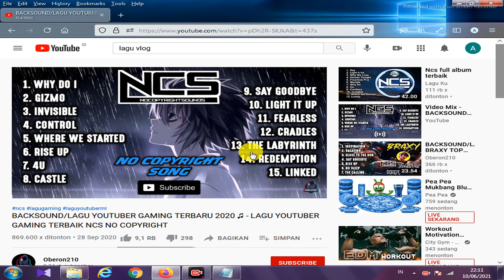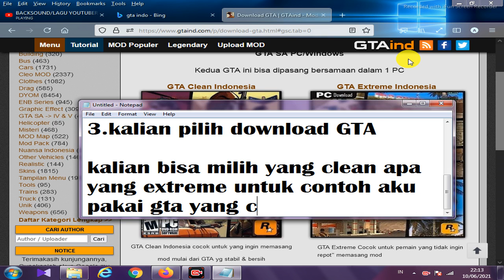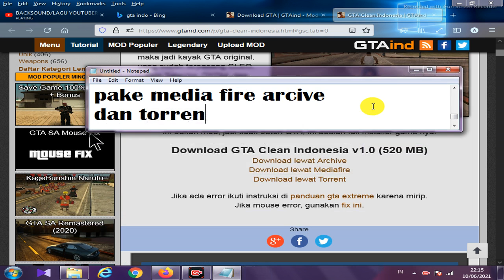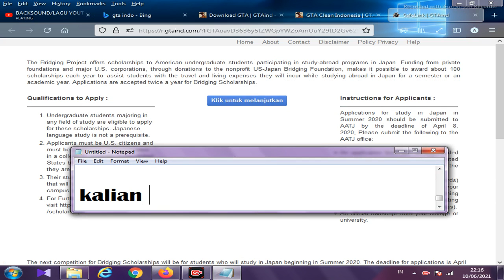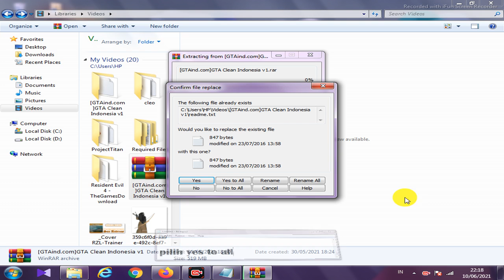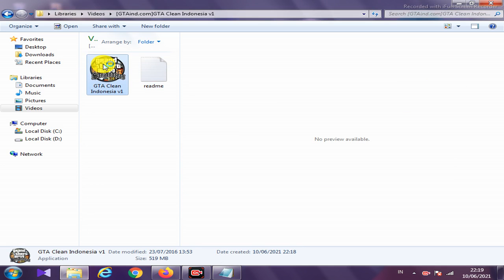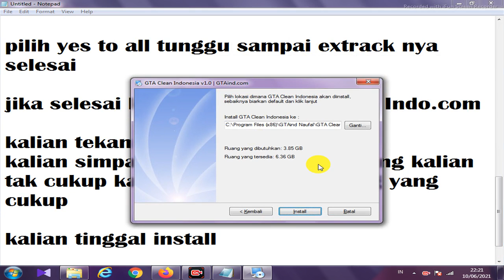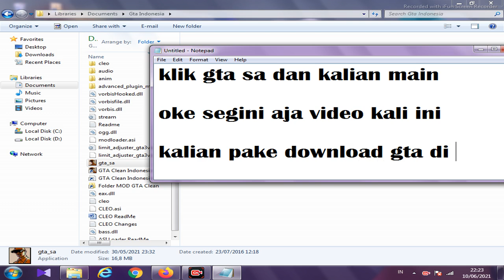CARA DOWNLOAD GTA INDO SERTA CARA INSTALL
Halo Kawan Jadi Saya mau Berbagi Cara Download Gta INDO

jangan Lupa Lakukan itu semua biar work